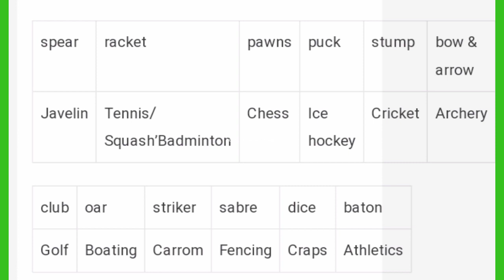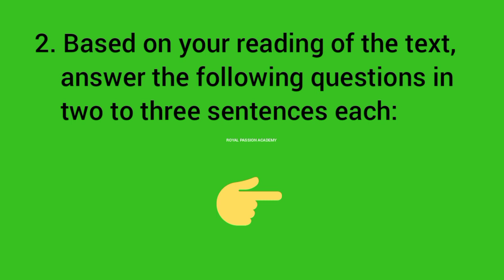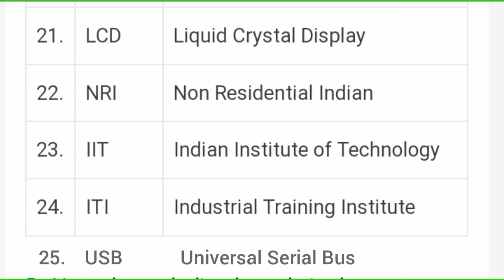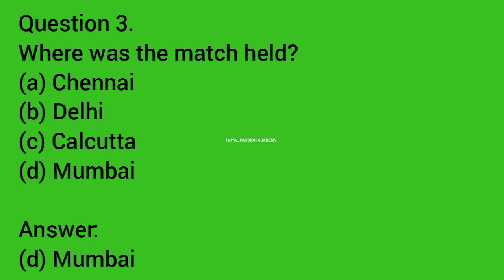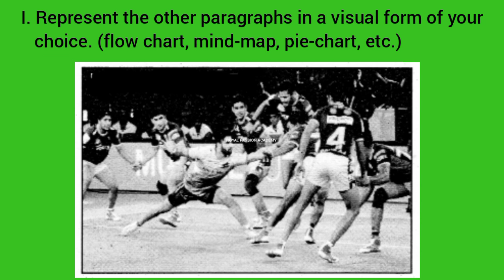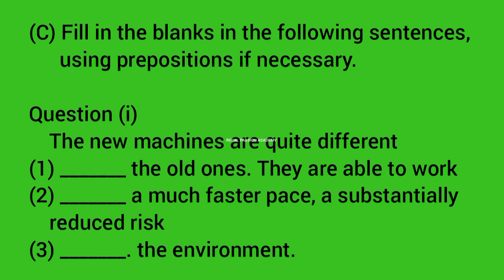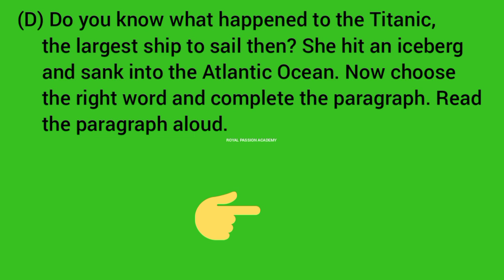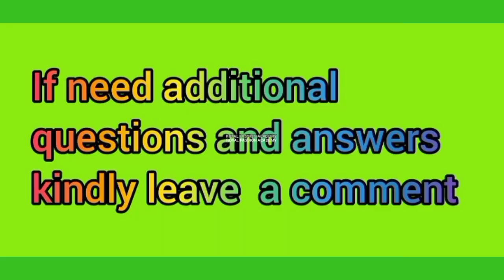11th English | unit 2 prose | The queen of boxing | bookback answers